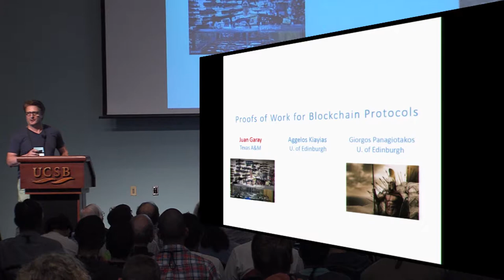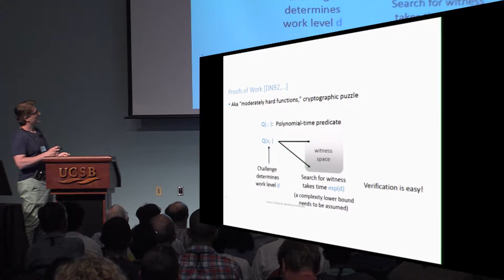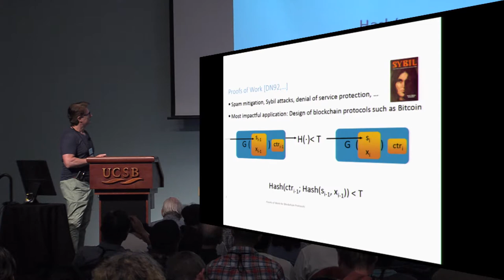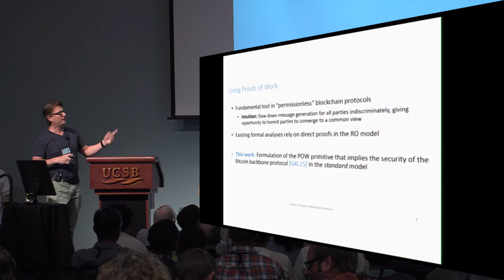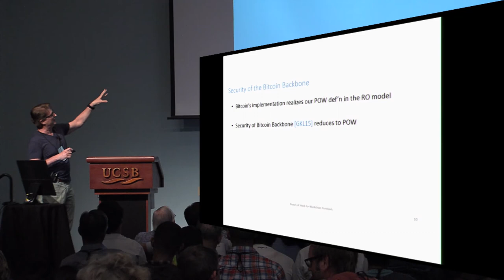Proofs of Work for Blockchain Protocols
Talk by Juan Garay; Aggelos Kiayias; Giorgos Panagiotakos,
presented at Crypto 2017 rump session.